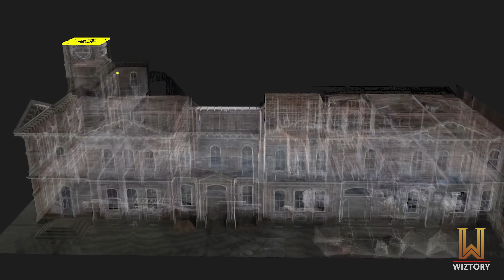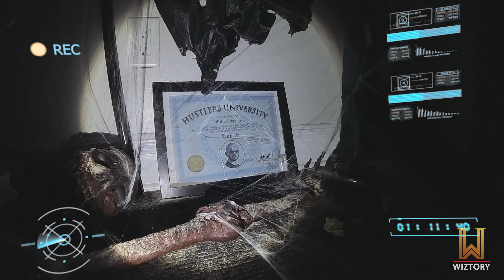3000 years in the future, The History Channel finds your room.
This week on Ancient Secret Mysteries: Of The Mysteriously Secret Ancient World, Archeologists from Hubbabard University using a state of the art drone to breach the silence of a long sealed chamber, in the region of what the natives of the 21st century once called "Orlando".

Written and Directed by:
Frank St. John & Michael Romaniello

Cinematography by:
Mitchell Nance